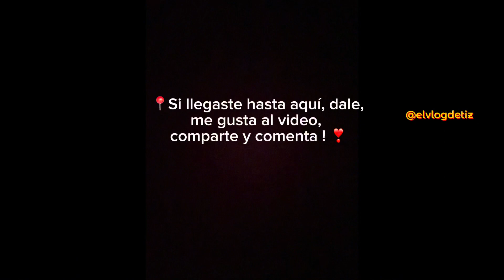SHOW DE FUENTES - EDIFICIO INTELIGENTE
El show llamado “Celebremos una Navidad mágica” es un homenaje a los artesanos y artesanas que anualmente trabajan en la instalación del alumbrado navideño de Medellín.

En la Fuente La Vida, Ubicada a un lado del  edificio Inteligente sobre Parques del Río, se hace este magnífico espectáculo, cada noche y hasta el lunes festivo, 8 de enero de 2024.